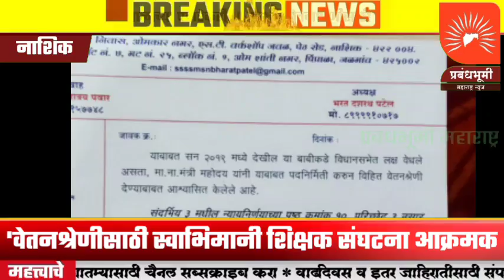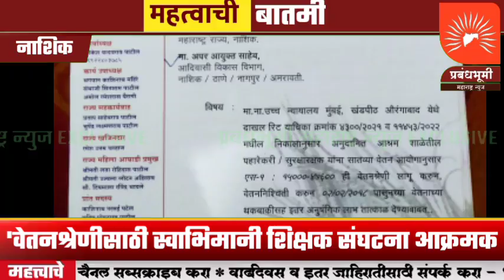अनुदानित आश्रम शाळांच्या पहारेकरी या पदाच्या वेतनश्रेणीसाठी स्वाभिमानी शिक्षक संघटना आक्रमक